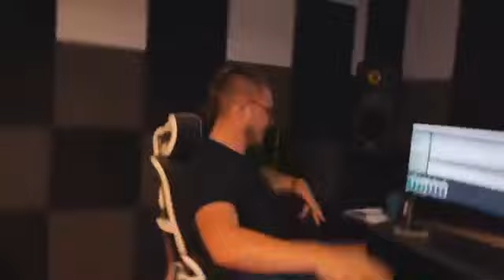LORD KRUSZWIL - Brunetki Blondynk (prod. Kubańczyk)